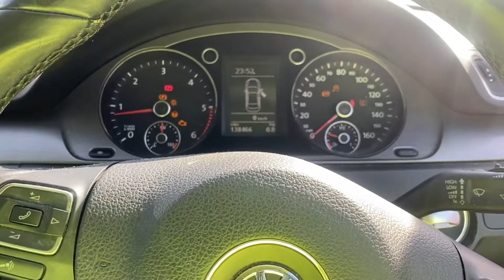Разборка Volkswagen - Passat 7 2010-2015, 1.6 TDI (VIN: WVWZZZ3CZCE049964) VK61GNO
Основные характеристики:
Год выпуска: 2011
Двигатель: CAYB38720
Объём двигателя: 1.6
Тип двигателя: Дизель
Коробка передач: Седан
Кузов: Седан
Смотри каталог запчастей Volkswagen - Passat 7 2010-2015 на :
⏰ Режим работы колл-центра:
08:00 – 20:00 – ежедневно

Для наших покупателей:
- бесплатная доставка;